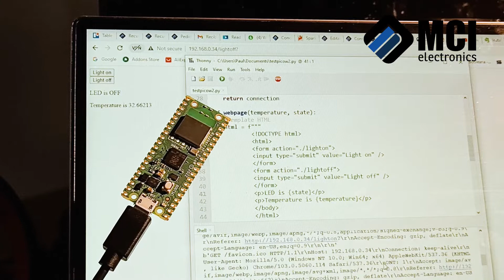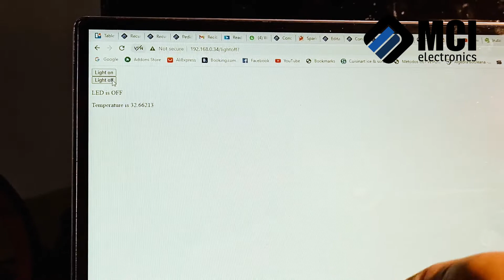Review nueva Raspberry Pi pico W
¿Conocías esta nueva tarjeta?
Muy pronto estará disponible en nuestro catálogo .Resellers oficiales de Raspberry Pi en Chile